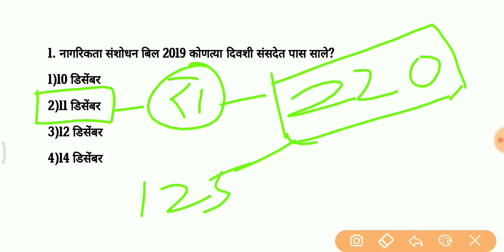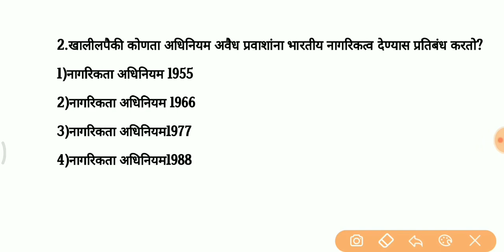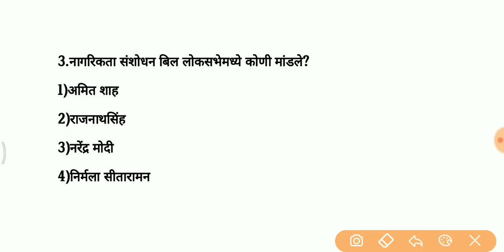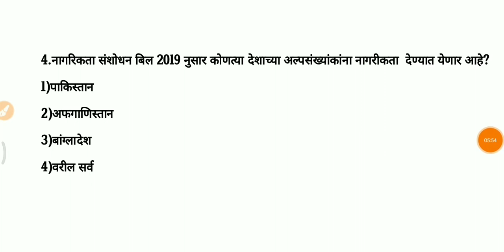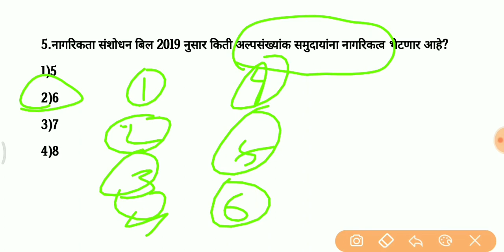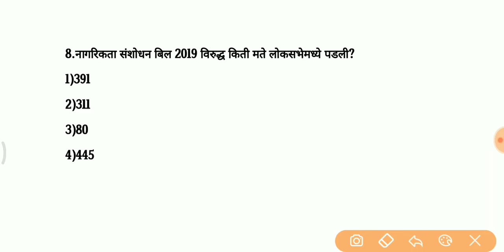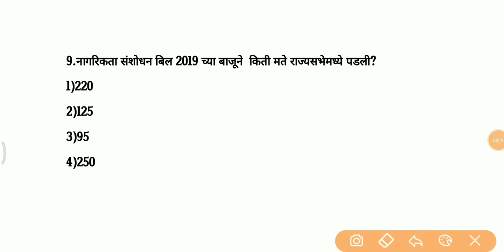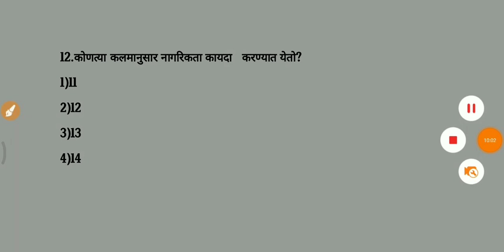नागरिकता संसोधन बिल 2019| Citizenship amendment bill 2019 Current affairs | gk in marathi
GK in Marathi,talathi bharti,ZP,mpsc | Current affairs,चालू घडामोडी 2019,Talathi,zp,mpsc